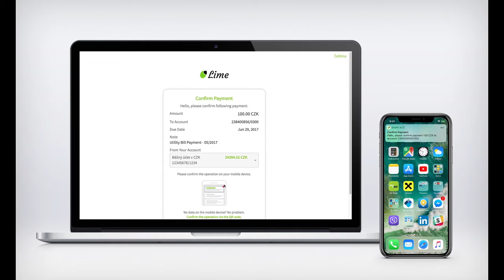PowerAuth Web Flow with Mobile Token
Confirm payments and other sensitive banking operations easily, right from your smart phone.